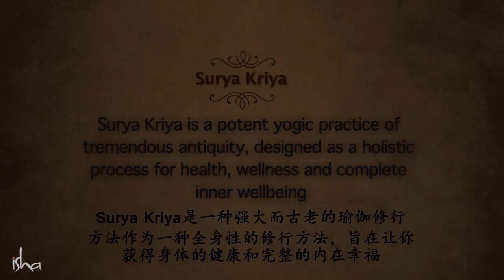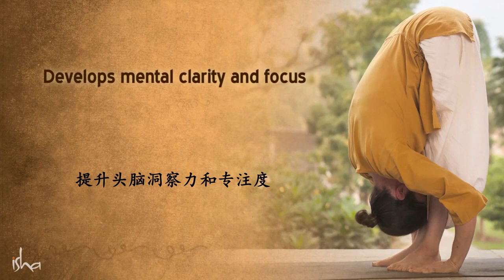苏利亚·克里亚：激活你内在的太阳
Surya Kriya是一种非常古老的瑜伽练习，被设计成一种能够带来健康和内在幸福的完整过程。